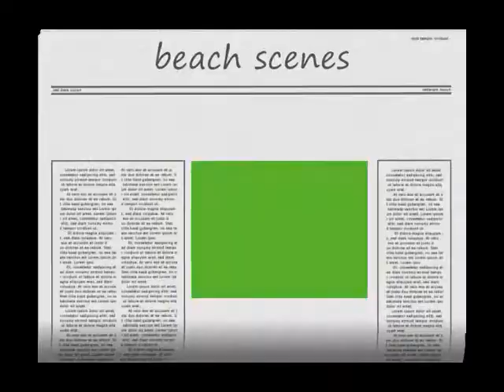beach scenes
heres some pretty beach scenes i found on google images check them out